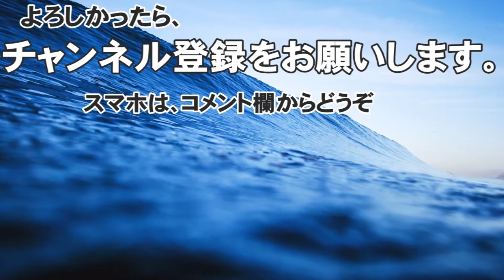波あり。オフが強いでした。サーファーなし。サーフィン動画 - 平野ビーチ波情報＠どらごん 2018/03/09 07:30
高知県四万十市平野サーフビーチ
Wave information of Kochi Prefecture Shimanto plain Surf Beach

サーフィン 波情報 高知＠どらごんです。

I was taken with plain surf beach of Kochi Prefecture Shimanto plains.